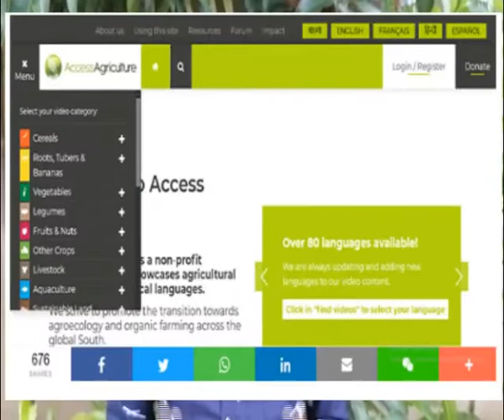Mori Gouroubera | ISADA-Consulting Head of the Organization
Mori Gouroubera presents ISADA-Consulting (Benin) in view of the “West Africa Workshop: Dialogue for Action and Brokerage” that will be held virtually on 28th and 29th October. Further info